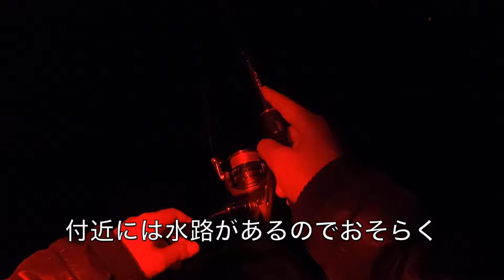【影響】これが大きく響いた。尺アジを求めてこのアジング装備で春アジ探し。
尺アジを探しに春アジングに行ってきましたがなにやら様子が、、、
雨はアジングではそこまで影響はないんですがこの影響は大きく日を変えてチャレンジしてみました。デカアジや良型アジが釣れる時間帯はやはり！アジングアクションはこんな感じでしてみました。アジングワームおすすめはマズメ時はリブ有り系がよくデイゲームアジングではリブのない微波動系がいい感じがしました。アジング初心者さん難しい季節になってきたところもありますが時間を変えたり釣り場を見極めてアジ釣りをするといいと思います。

アジングロッド：コルトUX542L-S（オリムピック）
アジングリール：19ナスキーc2000shg（シマノ）
アジングライン：ダイソーPEライン（ダイソー釣具）
アジングリーダー：ダイソー道糸1号（ダイソー釣り具）
アジングリーダー結び方：FGノット
アジングスナップ：月下美人ライトゲーム 専用スナップ又は無し
アジングジグヘッド：月下美人TGタングステンジグヘッド（ダイワ）
アジングワーム：月下美人シラスビーム（ダイワ）
　　　　　　　　海太郎バルキースパテラ（一誠）